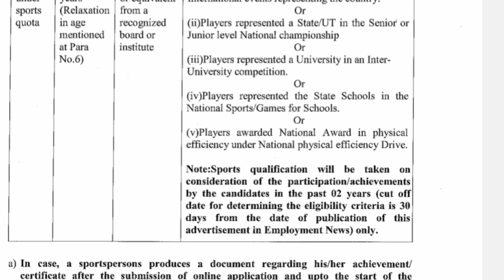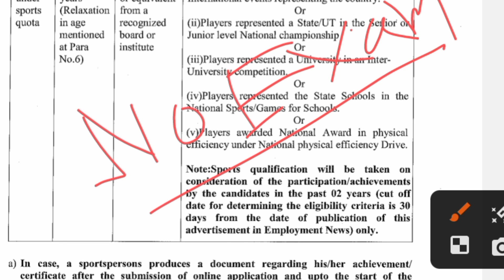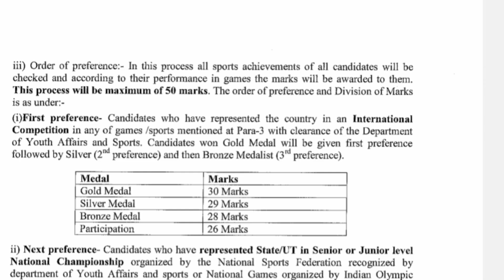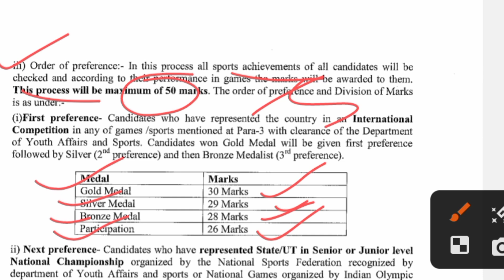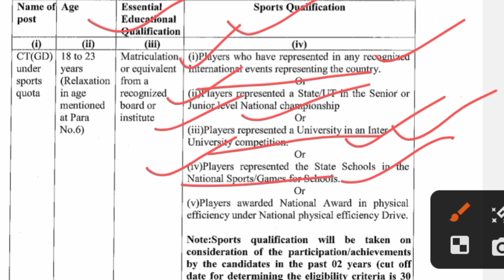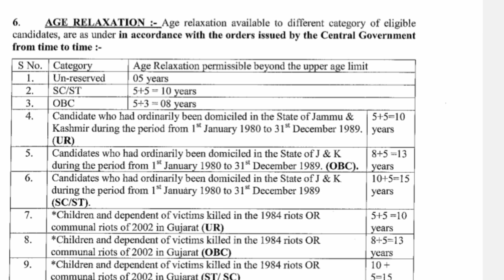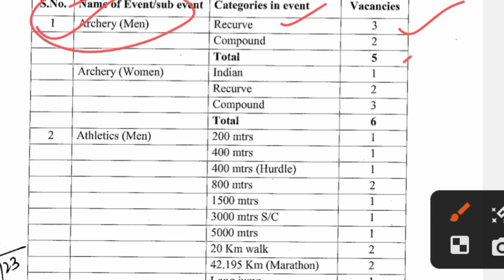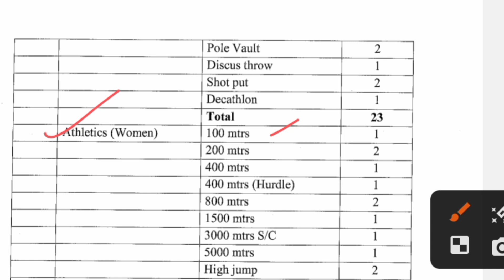কনস্টেবল নতুন নিয়োগ 2023|Constable New recruitment 2023|SSB constable new vacancy 2023|Govt job